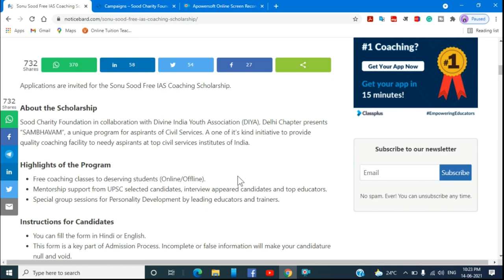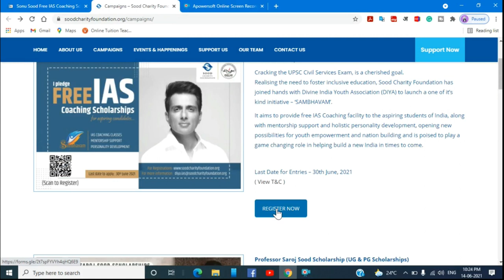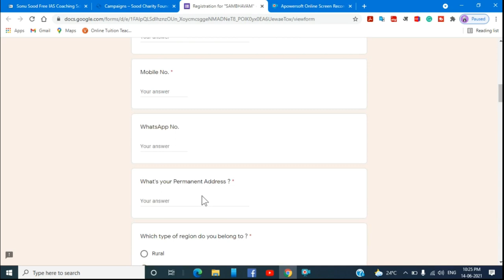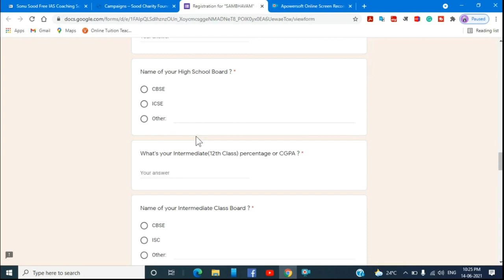Sonu Sood Free IAS Scholarship SAMBHAVAM l Free मे IAS / UPSC कोचिंग करने का मौका पायें ।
Sonu Sood Scholarship (2021)/ Form Fill up Step by Step/ Free Coaching l
Sonu Sood Scholarship | अब सभी UPSC Aspirants को देंगे Scholarship | जल्दी से Apply l अब Sonu Sood बनाएंगे IAS l How to Apply Sonu Sood IAS Scholarship for IAS Aspirants | SAMBHAVAM Free Coaching Program 2021 l Sonu Sood Scholarship National Scholarship Scheme For Students Coaching IAS Exam l
Sonu Sood Scholarship Scheme by Scholify APP & Scholifyeme all school college student IAS aspirants l  UPSC Free Coaching ||अब आप Free में यूपीएससी की कोचिंग कर सकते हैं l

अब सभी UPSC Aspirants को देंगे Scholarship
 How to Apply Sonu Sood IAS Scholarship for IAS Aspirants
SAMBHAVAM Free Coaching Program 2021
 Sonu Sood Scholarship National Scholarship Scheme For Students Coaching IAS Exam
Sonu Sood Scholarship Scheme by Scholify APP & Scholifyeme all school college student IAS aspirants